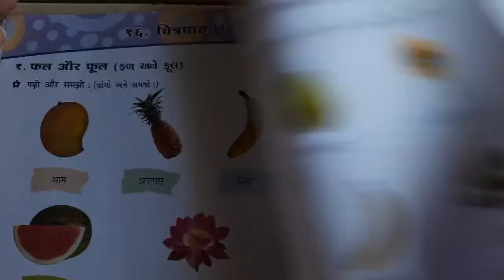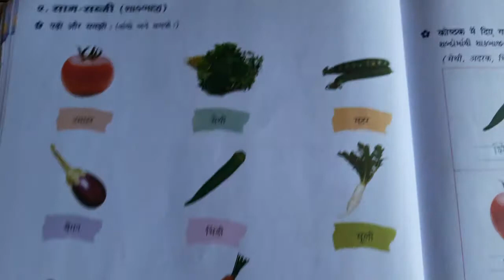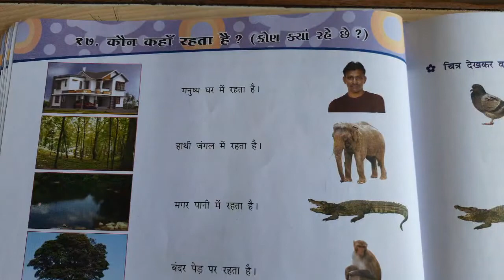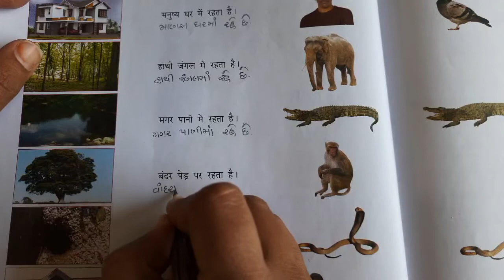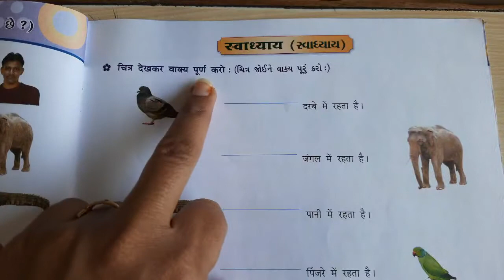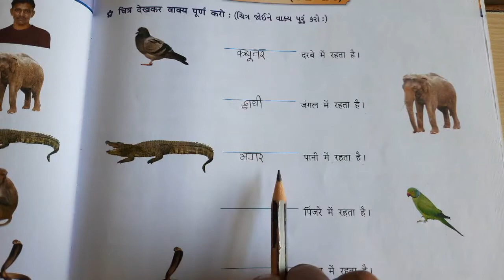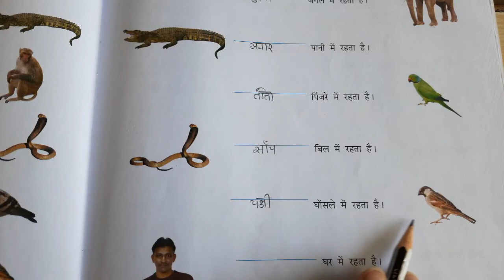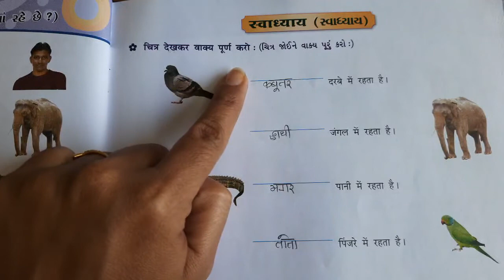HINDI | STD-3 | LEC-3 | CH-17 | SEM-2 | PATHAK SCHOOL-AMRELI